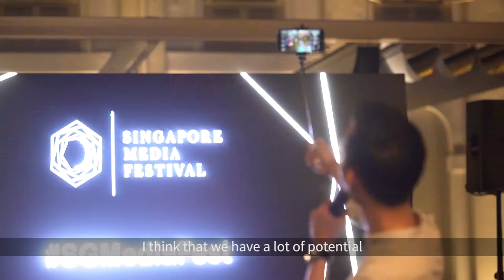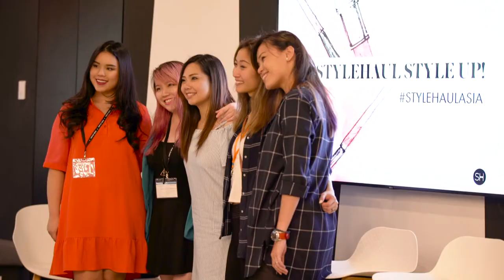Singapore Media Festival 2016 Consumer Highlights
The Singapore Media Festival (SMF) returned for its third edition from 23 November to 9 December 2016. SMF brings together the region’s distinguished talent and exciting film and TV content, and is a gateway to a wider audience in Asia and beyond.